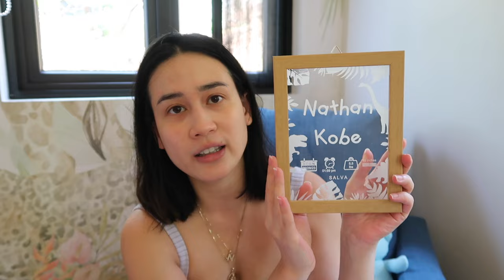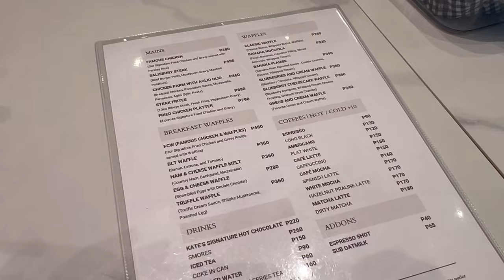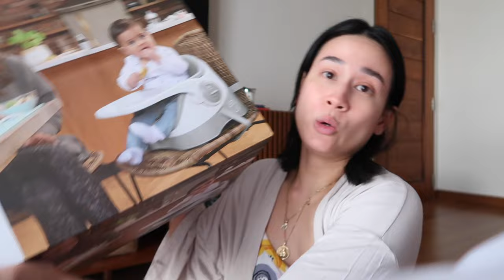Vlog | A few days in my life & an exciting purchase! | Karla Aguas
Hi everyone! Welcome to another vlog​​​​​!